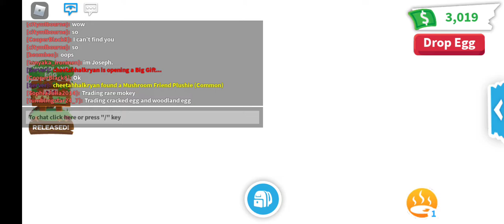I got my golden egg!!!!